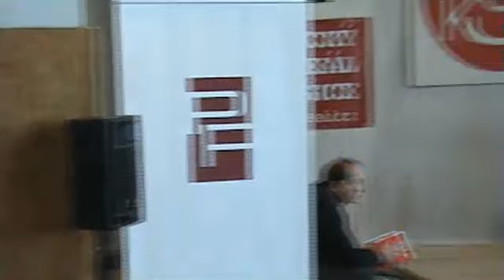Zahájení soutěže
12. ročník soutěže v tlaku na lavici Olomoucký silák, 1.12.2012